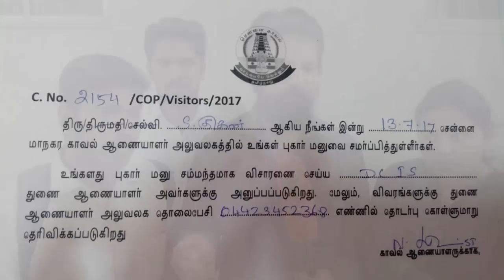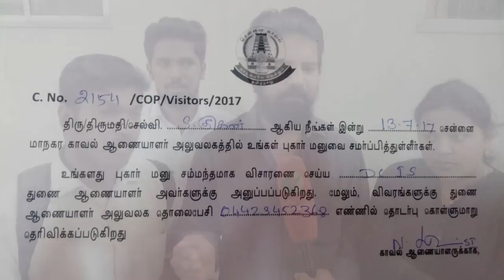‘சேரி பிஹேவியர்’ என்ற வார்த்தையால் மாட்டிக்கொண்ட Gayathri Raghuram | BIGG BOSS TAMIL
‘BIG BOSS’ நிகழ்ச்சியில் நடிகை Gayathri பேசிய ‘சேரி பிஹேவியர்’ என்ற வார்த்தை, பல்வேறு தரப்பிலும் பலத்த சர்ச்சைகளைக் கிளப்பி வருகிறது. 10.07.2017 அன்று ஒளிபரப்பான ‘பிக்பாஸ்’ நிகழ்ச்சியின் 'PROMO' வீடியோவில் நடிகை OVIYA வைத் திட்டுவதற்காக ‘சேரி பிஹேவியர்’ என்ற வார்த்தையை நடிகையும் BJP பிரமுகருமான நடிகை காயத்ரி ரகுராம் பயன்படுத்தியிருந்தார்.

tysf files complaint against gayathri raghuram in chennai police commissioner office